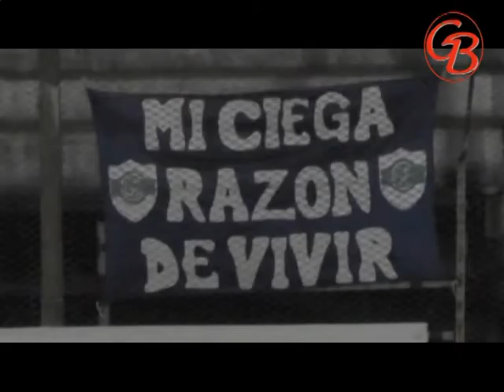DEPORTE LOCAL Gimnasia y Esgrima vs Def. de Pronunciamiento 23-09-16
IMÁGENES GENTILEZA "GB PRODUCCIONES-JORGE GAY". Torneo Federal A. Estadio Nuñez, club Gimnasia y Esgrima, Concepción del Uruguay, Departamento Uruguay, Entre Ríos. Viernes 23 de setiembre de 2016.